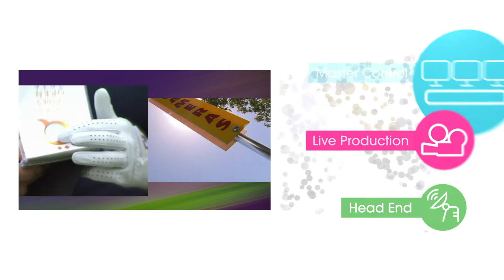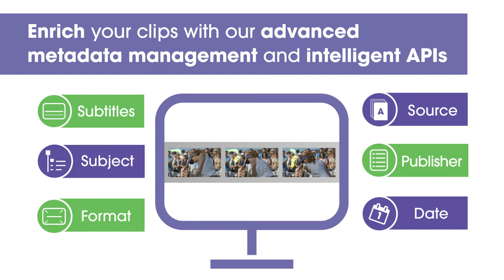Globecast Digital Media Hub - for sport and live events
Discover our Digital Media Hub, a suite of services for sport and live events. By aggregating multiple virtualized technologies into a single ecosystem, the Digital Media Hub allows a live feed to be treated in multiple ways to create content suitable for cross-platform use, in both real-time or for use at a later date.